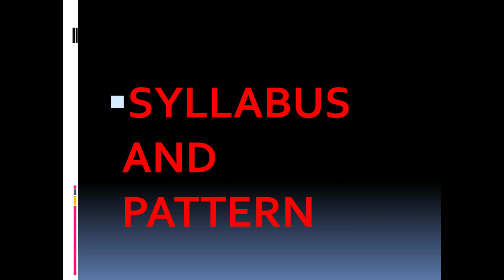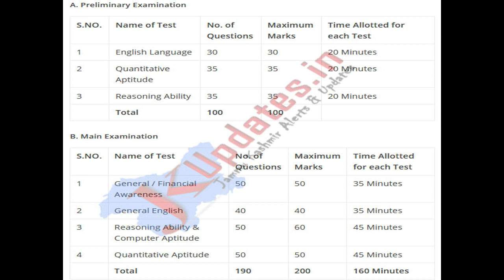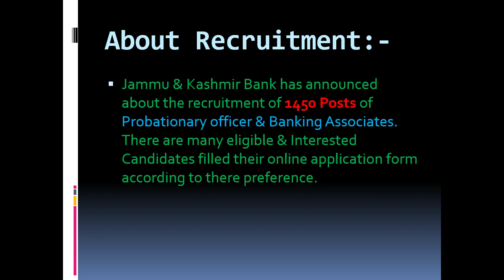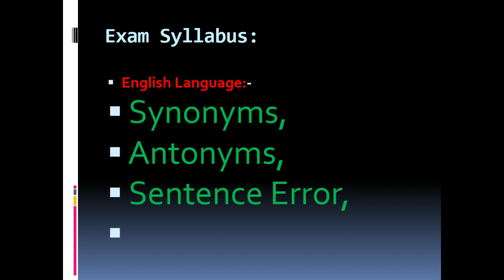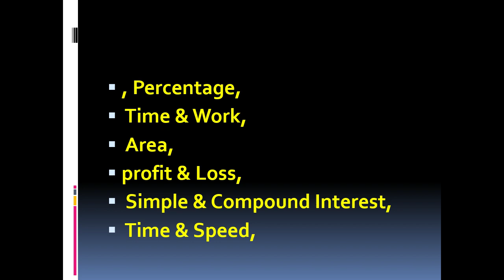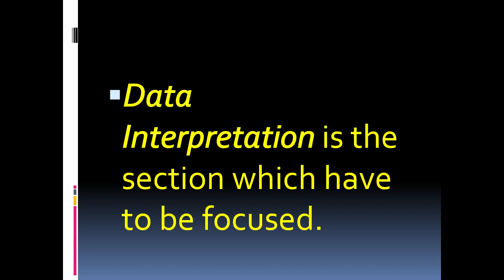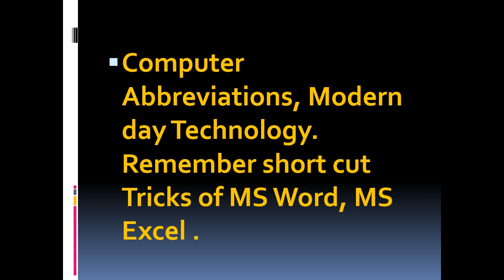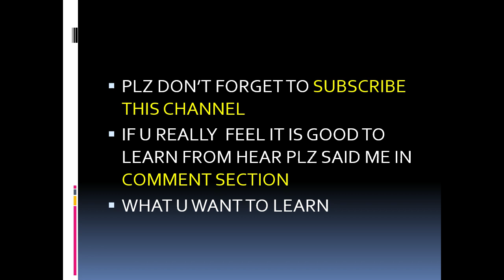JK BANK EXAM ALL ABOUT SYLLABUS AND GUIDE LINE (HOW TO CRACK), ||JK EXAMS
This channel if specially for jk students
contains full content of all subjects from 7th to 12th and some imp topics from jee mains neet and other exams

 we do strongly recommend the content with the best of our knowledge

 this channel is also free of any cost to watch